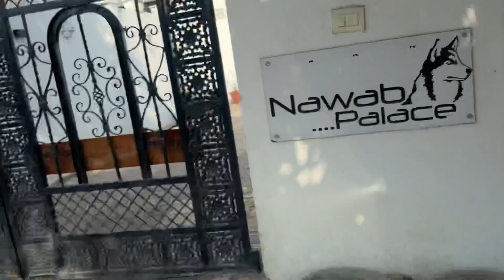A day with kids 🐶🐶 || GS Fitness